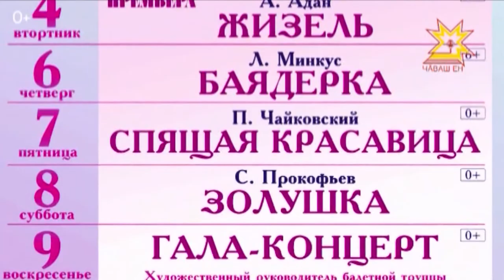Иосиф Дмиртриев (Трер)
çамрăксен театрĕн тĕп режиссерĕ